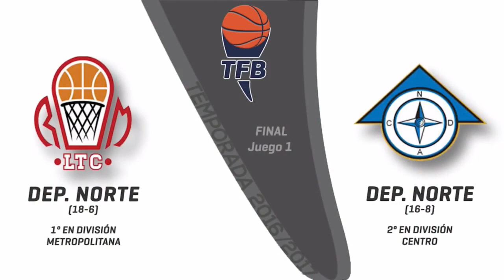Prefederal 2017: Ramos Mejía LTC. vs. Club Pinocho